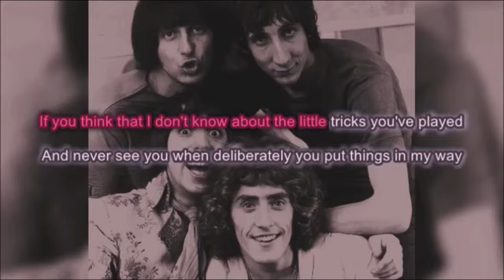The Who I Can See For Miles (Karaoke)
Download I Can See For Miles in the style of The Who in MP4 or MP3+G formats available here:

Music: The Who - I Can See For Miles Instrumental Photo: The Who Karaoke edited with the Youtube Movie Maker, recorded with Apowersoft Screen Recorder .